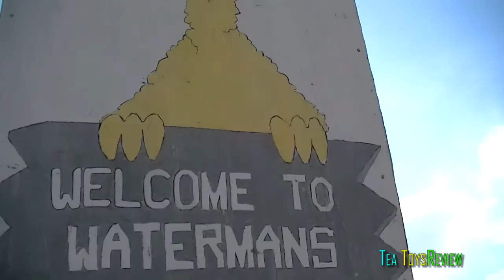Pumpkin patch pumpkin picking - Pumpkin farm in Waterman's family frame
# Tea ToysReview
@ October 15 , 2016
# Indianapolis